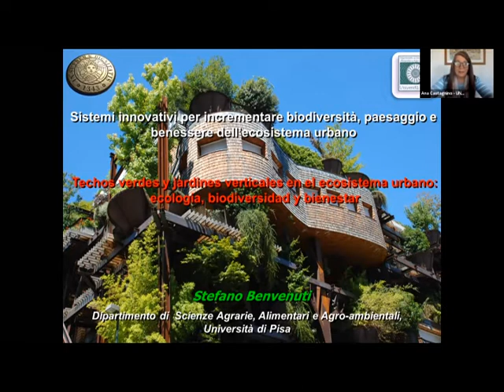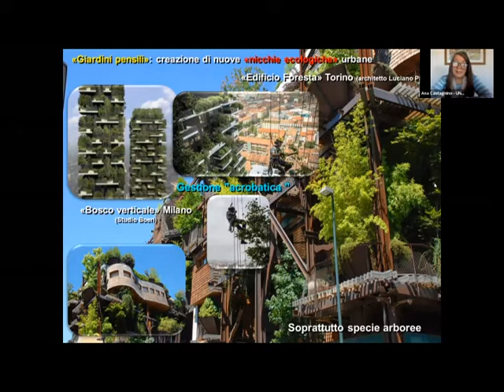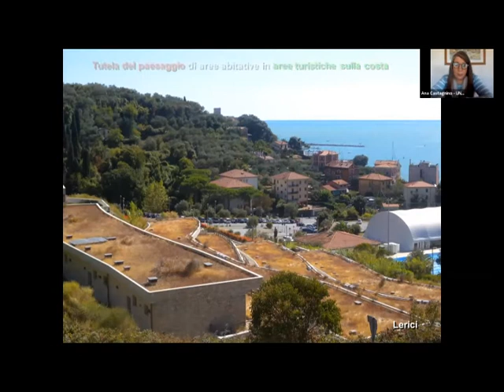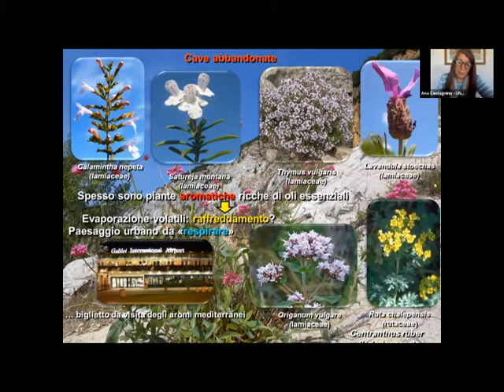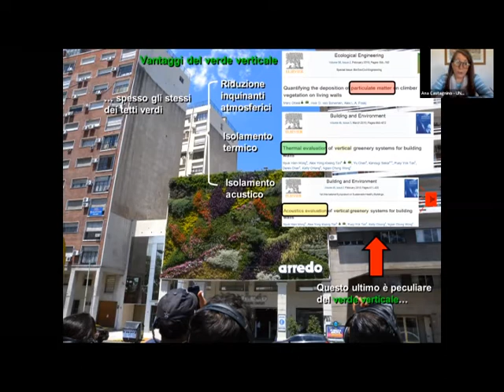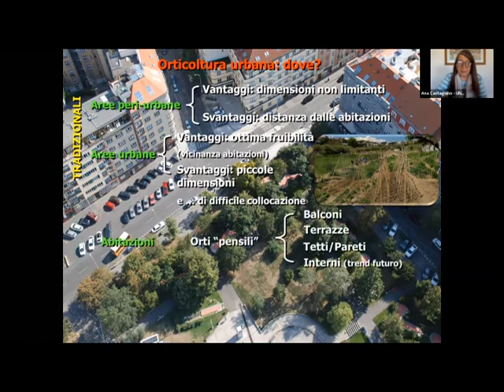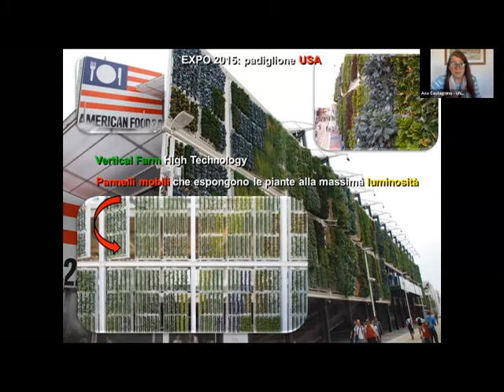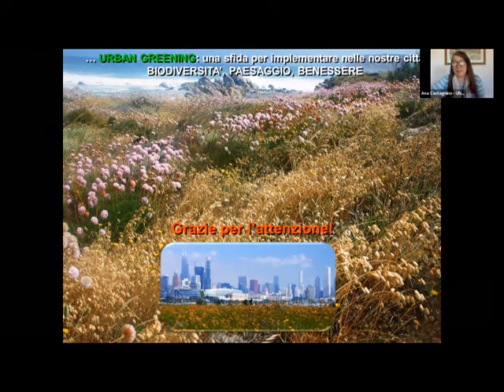14-10-2020 . Clase Abierta Sistemas Innovadores para incrementar la Biodiversidad.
Sistemas Innovadores para incrementar la Biodiversidad, el paisaje y el bienestar del ecosistema urbano